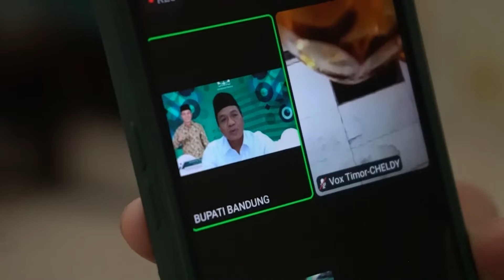Bupati Bandung Paparkan Program Unggulannya pada Talkshow Forum Pimred PRMN se-Indonesia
Bupati Bandung Dadang Supriatna menjadi narasumber dalam acara talkshow Forum Pimpinan Redaksi Pikiran Rakyat, yang dilakukan secara virtual di Rumah Jabatan Bupati, Soreang, Rabu (2/3/2022).

Acara dibuka dengan kisah masa kecil Dadang Supriatna saat mengenyam pendidikan, berkecimpung dalam organisasi, masuk dunia politik hingga akhirnya menjabat sebagai kepala daerah di Kabupaten Bandung.

Pada kesempatan itu, bupati juga memaparkan program-program andalan sejak dirinya dilantik sebagai bupati. Mulai dari bantuan insentif guru ngaji, bantuan modal bergulir tanpa bunga, kartu tani, hingga pembangunan infrastruktur di berbagai sektor, sebagai implementasi dari visi Bedas yang diusungnya bersama Wakil Bupati Sahrul Gunawan.